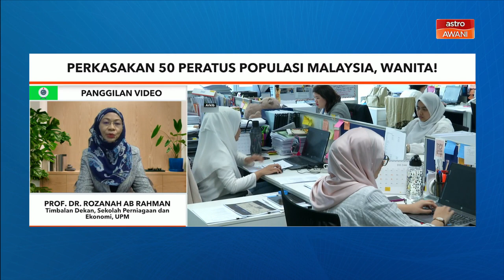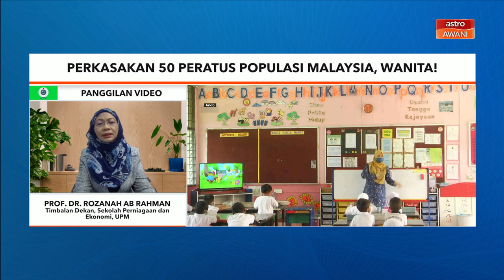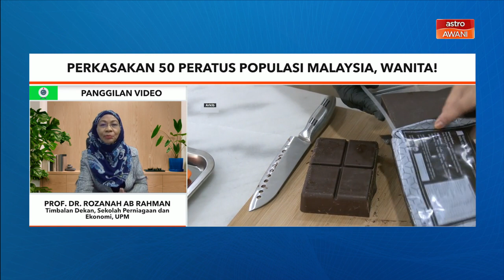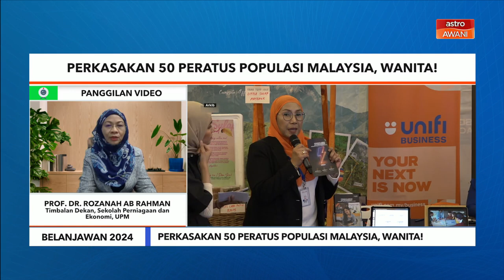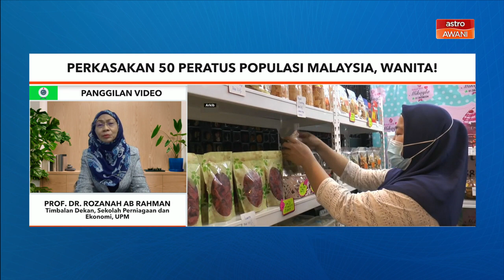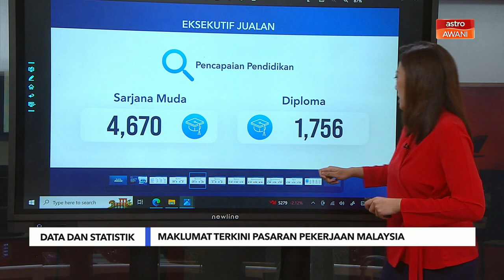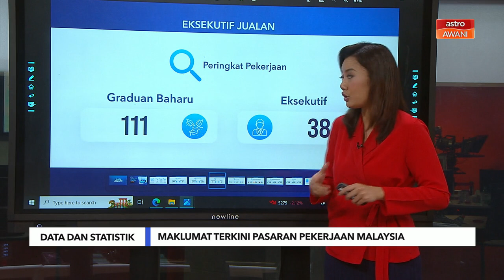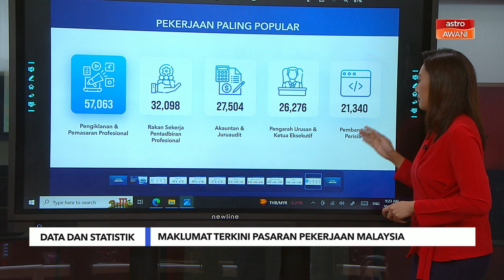Belanjawan 2024: Hampir 50% penduduk Malaysia wanita, apa tahap pemerkasaan wanita kini?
Separuh daripada populasi Malaysia adalah wanita. Jika usaha pemerkasaan mereka tidak mencapai tahap tinggi, negara kehilangan separuh sumber modal insan yang boleh menjana ekonomi. Soal memperkasa wanita bukan sahaja soal menyediakan kerja, gaji dan kemudahan sebaliknya keusahawanan yang adil merentas jantina.